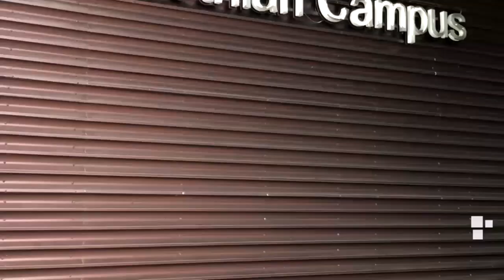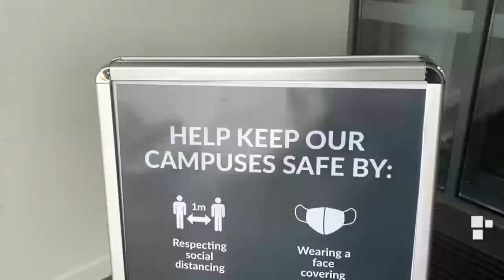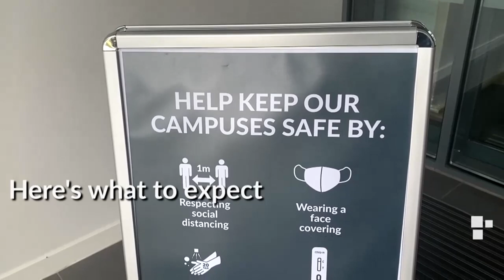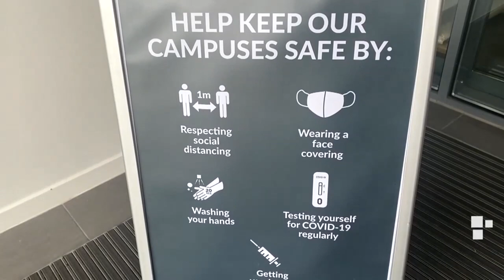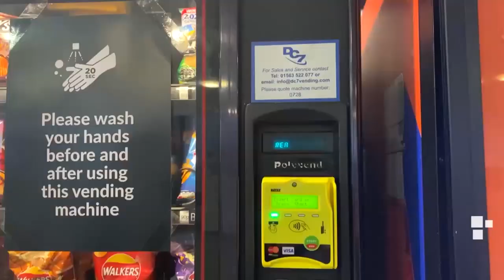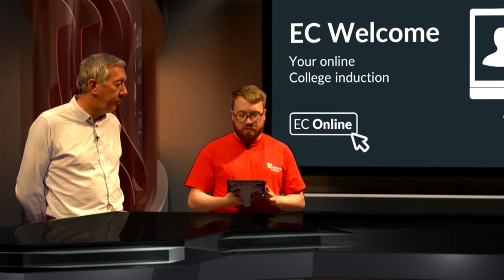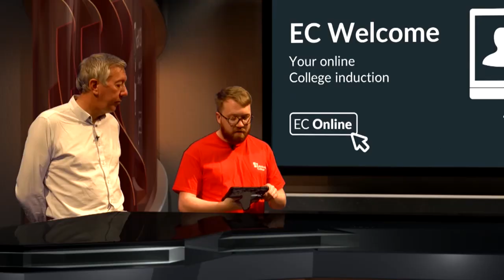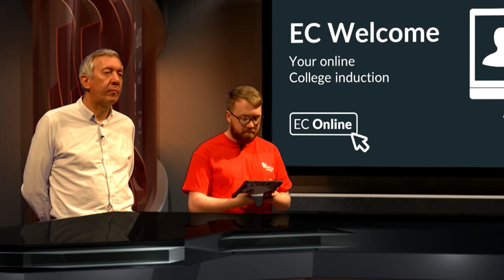EC Welcome - Welcome to Edinburgh College